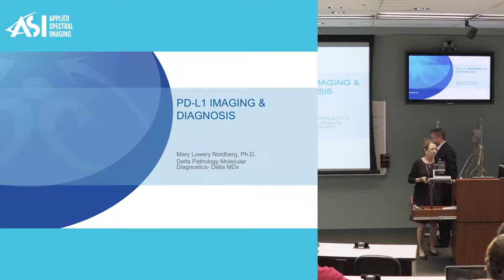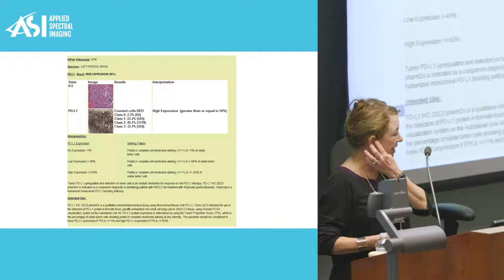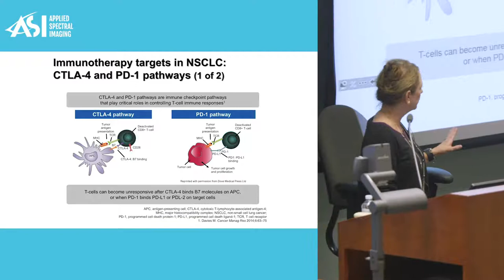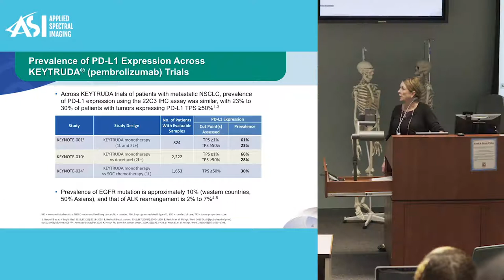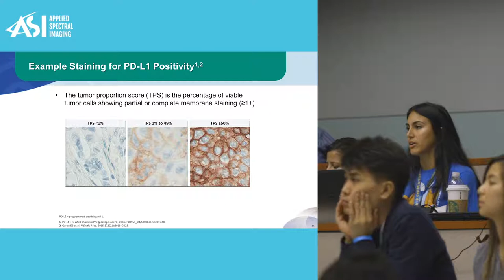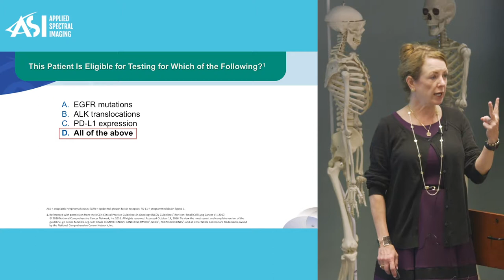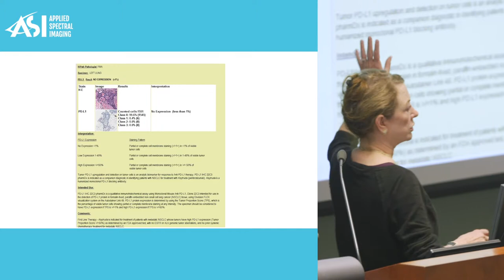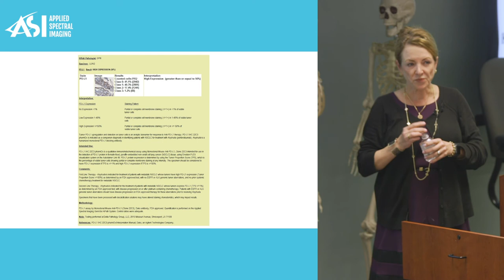MD Anderson Workshop - "PD-L1 Imaging & Diagnosis"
Presented by Mary Lowery Nordberg, PhD